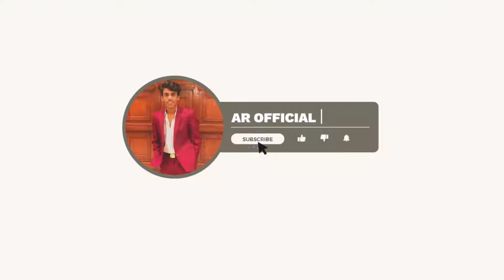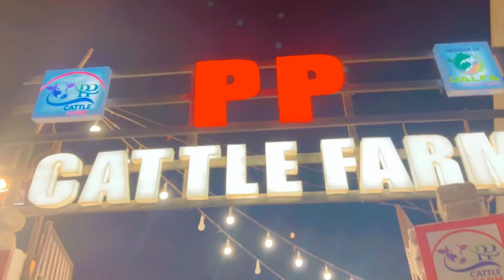Qurbani Ka 1.5 Crore Ka Janwar 🐂😱 || Expensive Cow Mandi Ka khubsurat Janwar 😍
Asslamualikum Guys ❤️